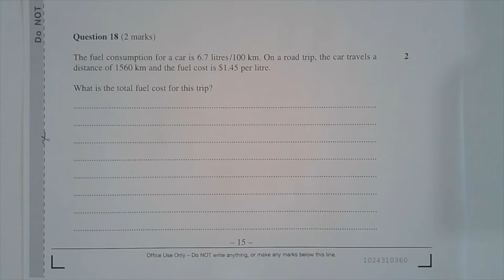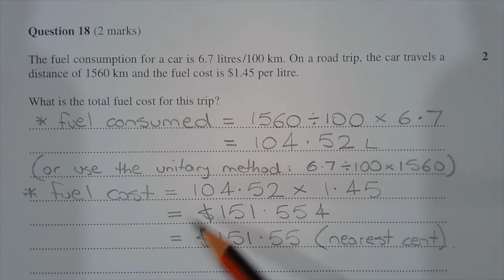2021 Maths Standard 2 HSC Q18 Find total fuel cost given fuel consumption per 100km & cost per litre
Sample solution: © The Maths Studio (themathsstudio.net)